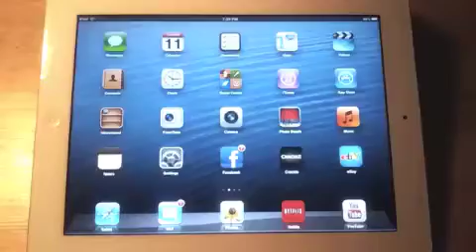New Official YouTube App Released in App Store for iPhone 4S iPhone 4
Follow @iph0ne27 on Twitter